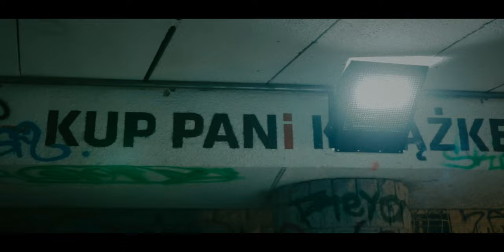Hincu - Game Over (cuty DJ Dude)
Game Over - swoista wycieczka z wrocławskiego podwórka na górnośląskie osiedla przez poznańskie Kręci Mnie Vinyl. Charakterystyczne chropowate flow, śląska gwara łamana językiem potocznym, bezlitosne bragga i skrecze Dj-a Dude to rarytas przygotowany dla każdego słuchacza ceniącego sobie oryginalny, prawdziwy i charyzmatyczny hiphop na mocnych ulicznych bitach.

Rap/Lirycs : Hincu
Scratch : Dj Dude
Video : Neon Ice Cream
Montaż : Hogendogen
Mix/mastering : Jasny/Offline Studio
Label : Kręci Mnie Vinyl